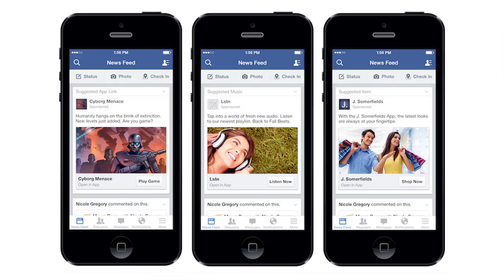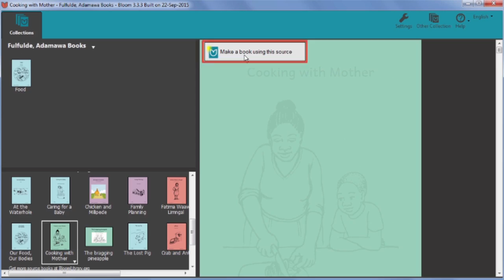Issac Takulu talking about "Talking Books"